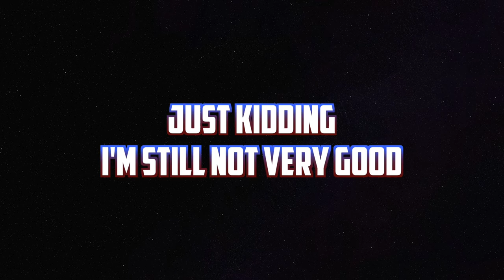I Suck at Battle Royale Games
Turns out battle royale is hard

I apologize bout the lack of videos lately, the summer has been crazy. I will hopefully have two new videos on the channel within the next week.